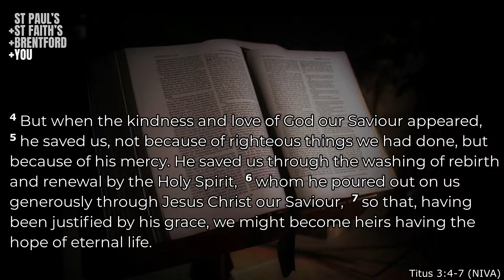Sermon: Baptism Celebration- Sunday 29 August 2021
Teaching from the Parish of Brentford with Rev Chris Curry, celebrating the Baptism of one of our treasured younger members